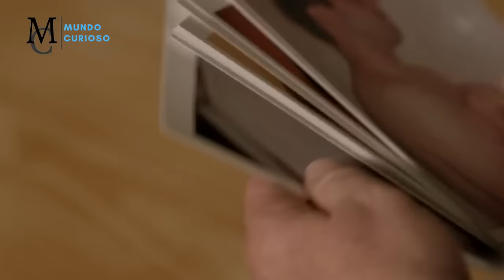A MULHER MAIS PERIGOSA DO MIUNDO REAGINDO SUA PENA DE PRISÃO PERPÉTUA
15 MULHERES CONDENADAS REAGINDO A SENTENÇAS DE PRISÃO PERPÉTUA

Algumas delas são tão bonitas e charmosas que vão te fazer duvidar, mas outras têm tanta maldade em seus olhos que irão te assustar.

 Hoje nós vamos conhecer alguns dos casos mais impressionantes e até assustadores das reações de mulheres ao receberem sentenças de prisao perpétua por causa de seus crimes.

😁 Bem vindo ao canal Mundo Curioso!

Nós, do Mundo Curioso, queremos levar curiosidades e entretenimento a todo Brasil por meio de histórias contadas de maneira única.

Aqui você verá tudo sobre o mundo em um formato de Top 10, Top 5, fatos interessantes e listas! Somos inspirados por canais como Você Sabia, Almanaque x, Refúgio Mental e Mundo Bizarro.